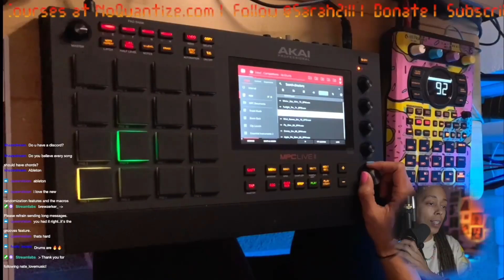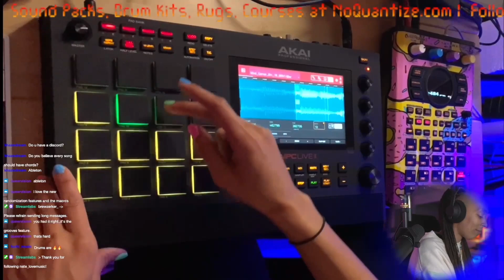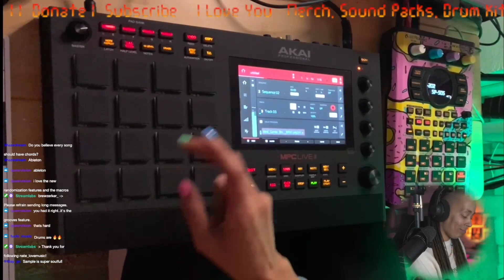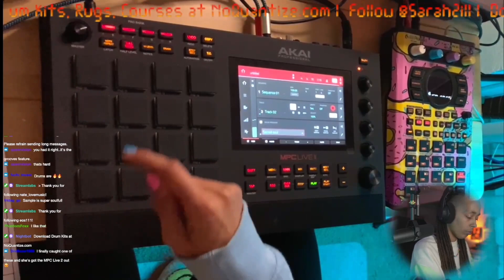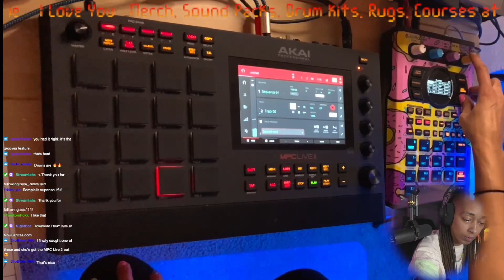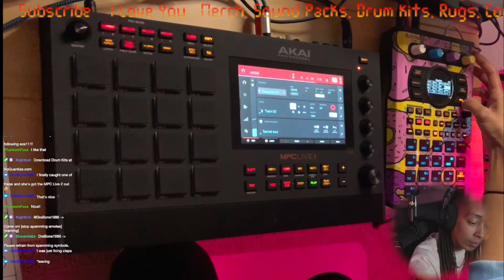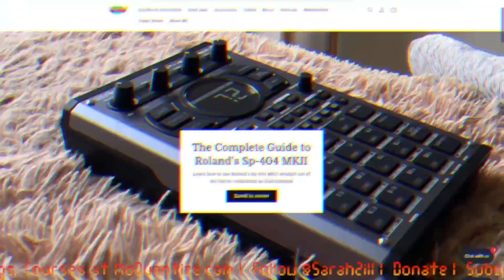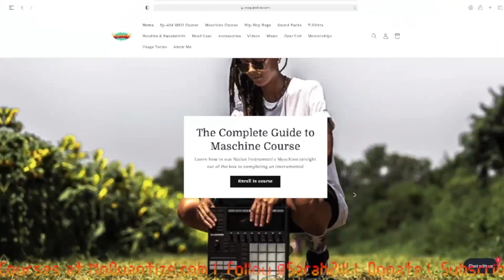🚨I sampled Thee Sacred Souls vinyl with the MPC LIVE 2🔥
Today I sampled Thee Sacred Souls Vinyl on the MPC Live 2. Making soulful beats using the MPC Live 2 and Roland's Sp-404 MKII LIVE on twitch!!!

Camera 1
Other gear & books